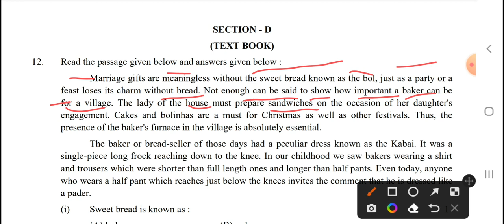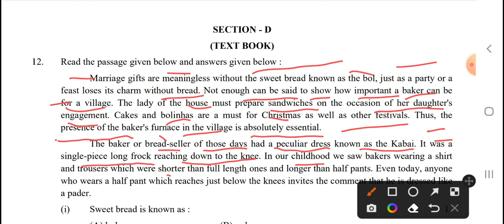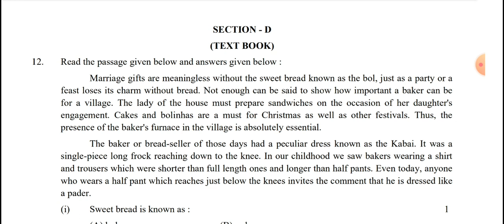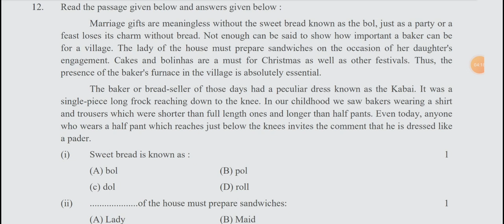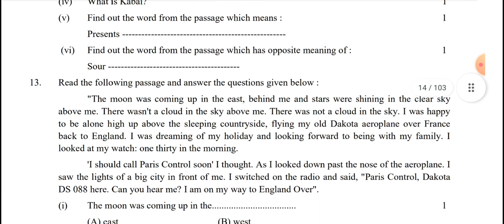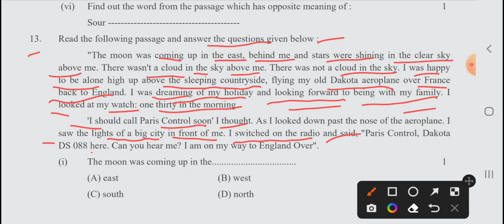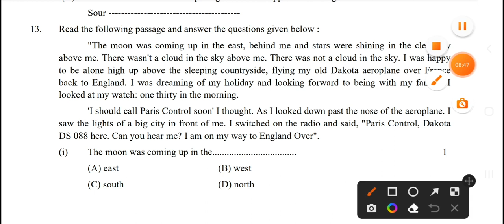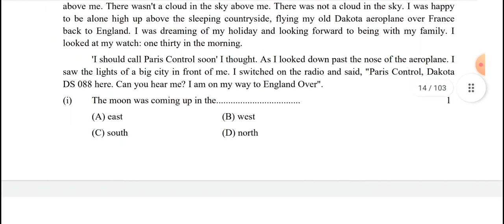model paper english 2022-23|class-10|solution|part-5|bser